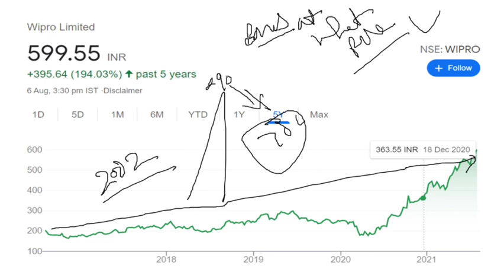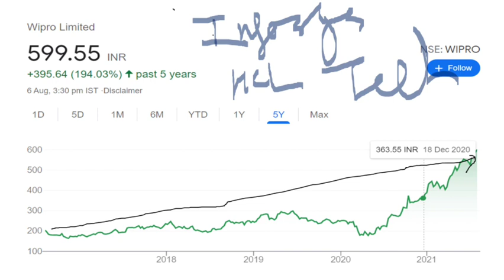Wipro Bonus इस दिन मिलेगा | Target 1 Year - 400? | Wipro share latest news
👉Queries Solved -

1)IT stocks
2)IT stock
3)IT shares
4)IT share
5)Pharma shares
6)pharma share
7)pharma stocks
8)Pharma stock
9)dept free shares
10)dept free share
11)TCS share analysis
12) infosys share analysis
13)TCS share latest news
14)wipro share latest news
15)Wipro share analysis
16)7dept free stocks
17)Hcl ltd share price
18)hcl  ltd share price
19)hcl technology share price
20)HCl technology share price
21)Mindtree share analysis
22)mindtree share analysis
23) Mindtree ltd share analysis
24)mindtree ltd share latest news
25) happiest mind analysis
26) Happiest mind analysis
27) happiestmind share analysis
28) Happiestmind share analysis
29) happiest mind share analysis
30) Happiest mind share news
31) happiest mind share news
32) muthoot finance
33) Muthoot finance
34) muthoot finance share
35) Muthoot finance share
36) muthoot finance share price
37) Muthoot finance share price
38) muthoot finance analysis
39) Muthoot finance analysis
40) muthoot finance share analysis
41) Muthoot finance share analysis
42) happiest mind ltd
43) Happiest mind ltd
44) happiest mind share
45) Happiest mind share
46) happiest mind share price
47) Happiest mind share price
48) happiest mind next target
49) Happiest mind next target
50) happiest mind analysis
51) Happiest mind analysis
51) yes bank
52) yes bank ltd
53) Yes bank news
54) yes bank news
55) yes bank news
56) Gmm pfaudler
57) gmm pfaudler
58) dhfl news
59) Dhfl news
60) dhfl latest news
61) Yes bank q3 results
62) yes bank q3 result
63) Tata motors analysis
64) Hindustan food analysis
65) Rcom latest news
66) rcom share
67) Rcom news
68) rcom news

👉Notice This -

👉This channel is only for learning purpose and in this i am not suggest ding to buy any kind of share .

👉Plz take decision with your financial adviser .

👉If you are buying the you are responsible for it.

👉If you are buying than profit is yours and loose is also yous.

Copyright Disclaimer under section 107 of the Copyright Act 1976 , allowance is made for "fair use" for purposes such as criticism , comment , news reporting , teaching , scholarship , and research , Fair use is a use permitted by copyright statute that might otherwise be infringing . Non - profit , educational or personal use tips the balance in favor use .

To konsi company hai. Jake khud dekhlo.

👉Aur aap kudh jake video dakhlo.